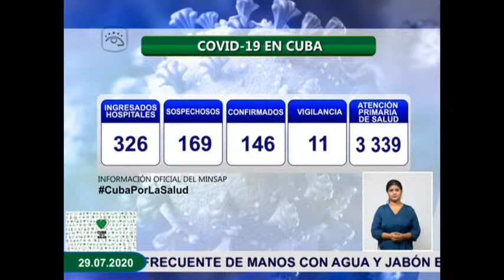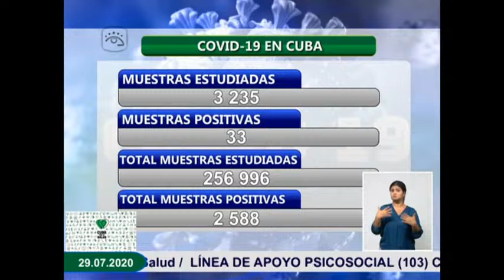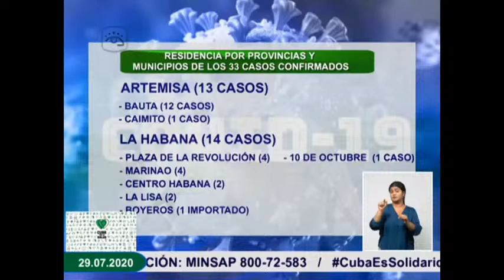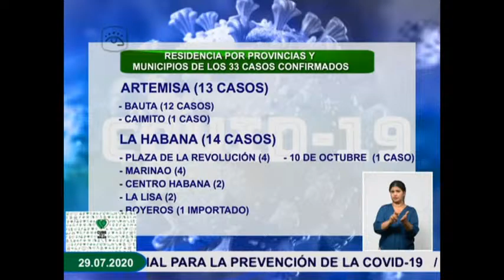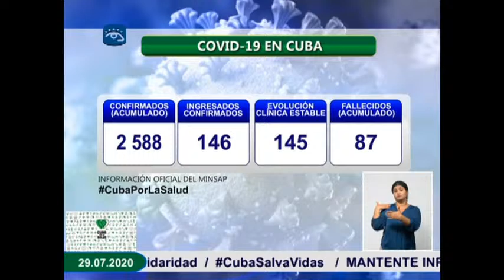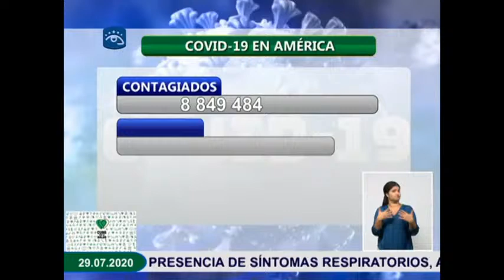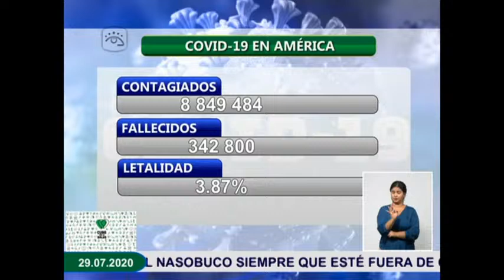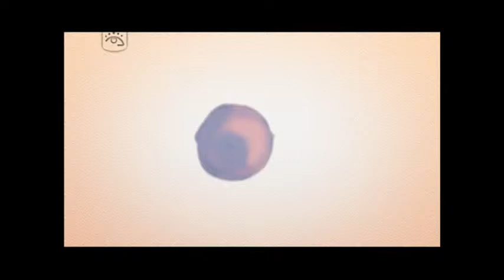Cubavisión Internacional EN VIVO